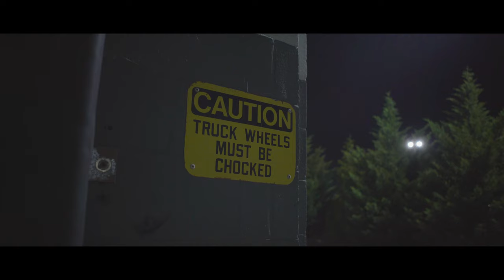Speed & Tech Motoring M4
M4 done by Speed & Tech Motoring

Follow Speed & Tech Motoring on IG

Follow SIgnatrue Wheels on IG

Mod List

-Exterior
OnEighty NYC Black Out Headlights
RKP CF diffuser
Forcewerkz CF Sideskirts
Custom Front and Rear Roundels with black out rings
Gloss Black front and side grills

-Interior
M Performance V2 Steering wheel
M Performance Aluminum Pedals
Autotechnik Silver Allow Paddle Shifters
M Performance Floor Mats
Red Start Stop Button with Silver Alloy Surround

-Wheels/Brakes
Signature SV105 20x9.5 Front and 20x11 Rear in Brushed Black Triple Tint
Michelin Pilot Super Sport Tires 265/30R20 Front and 295/30R20 Rear
Stoptech Yellow ST60 Front and ST41 Rear Big Brake Kit with Slotted Rotors
Macht Schnell 75mm Stud Kit

-Engine
Eventuri Intakes
Eventuri Engine cover with custom M3 CSL theme by IND
Fall Line Oil Cooler Guard
AWE Track Exhaust with Custom Piano Black Painted 102mm Tips

-Suspension
KW V3 Coilovers with EDC Delete
Ground Control Camber Plates
Fall Line Front Thrust Arm bearings
Fall Line Rear Upper Control Arm Bearings
Fall Line Adjustable Toe Links
Fall Line Adjustable Trailing Links

Music
ZHU- Nightcrawler

Gear used:
Sony A7SII